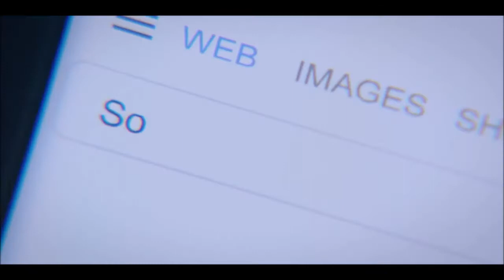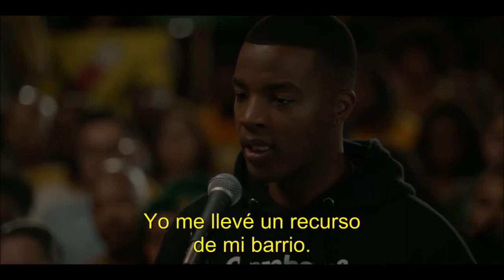All american 2x16 - Spelivia (2) sub. español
Edición de las escenas de Olivia Baker y Spencer James en All American. Episodio 16 de la temporada 2.
All the credits to The CW